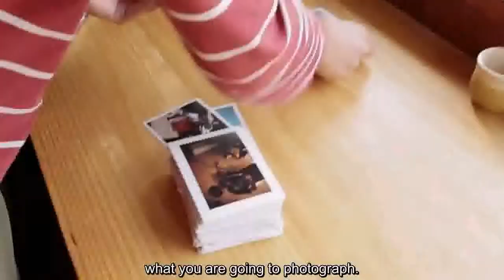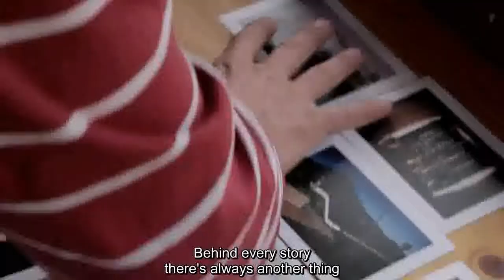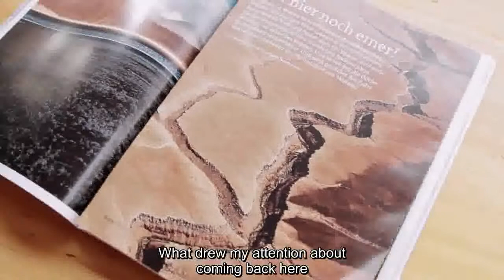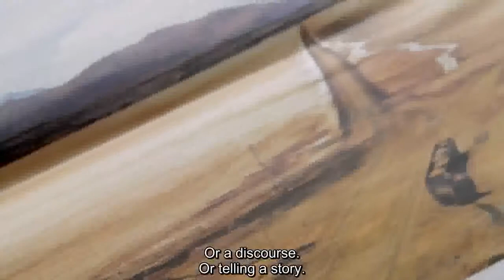Eight Photographers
Tomas Munita on photography. Part of Eight Photographers documentary, directed by Sergio Castro.